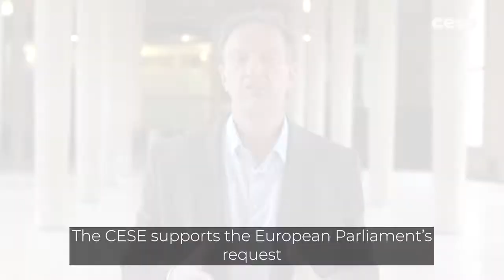BUILDING A EUROPEAN HEALTH SYSTEM - teaser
The need for a Europe that protects expressed by the citizens

74 % of European wish more action of EU to face future health crisis and pandemics
(Eurobarometer, june 2021).

The Covid-19 pandemic and now the war in Ukraine have (re)highlighted a need for a Europe of Health. How do we get health back on the front burner?

The ESEC has taken up this subject and has identified the challenges to be met in order to build this health democracy for the citizens of the Union.
How to build the Europe of Health ?

The ESEC's Commission for European and International Affairs has considered how to bring this European health to the highest political level and with what governance. It interjected on the articulation of health policy at European and national level. It identified the potential levers to be used on such a cross-cutting issue, impacting social, economic and environmental issues, in order to reach to the concept of "One Health".